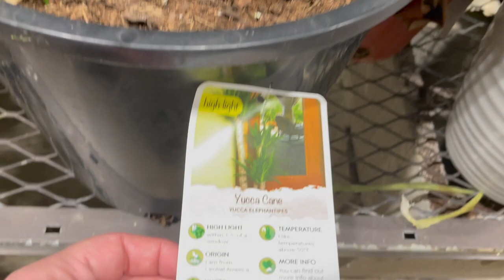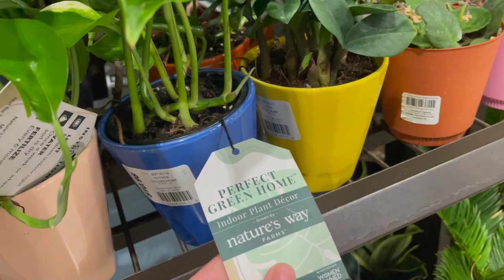Houseplant Shopping at Big Box Stores! | Rare plants | Home Depot, Lowe's and Walmart Plant Shopping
Come along with me to shop at big box stores for houseplants!